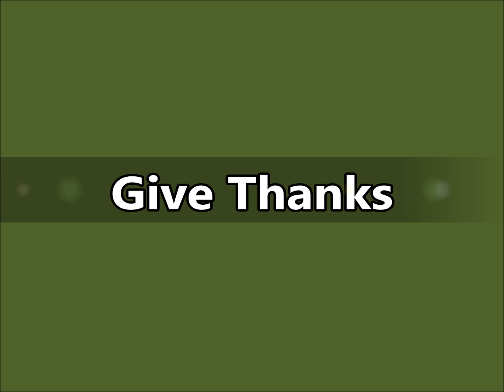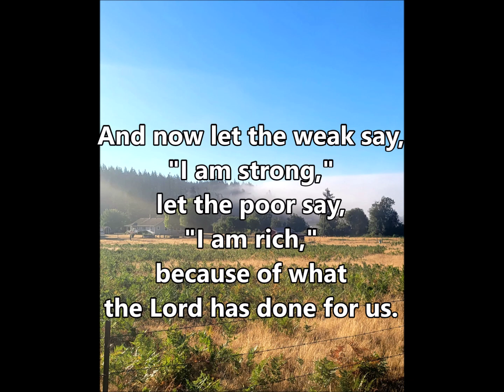TFF 292 Give Thanks with vocals